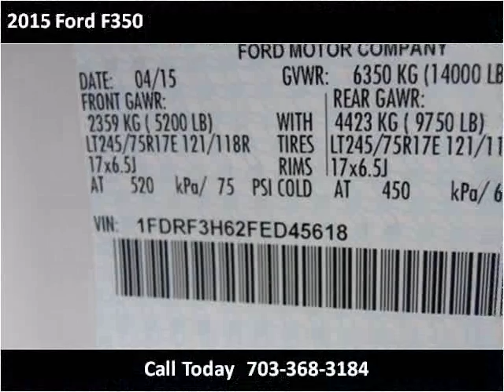2015 Ford F350 New Cars Manassas VA